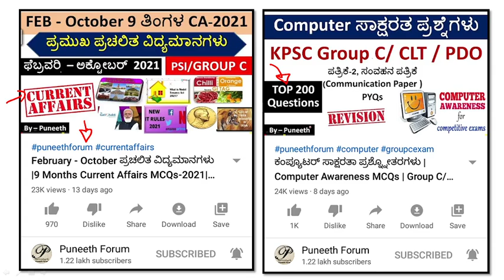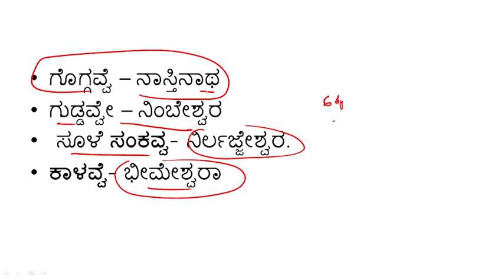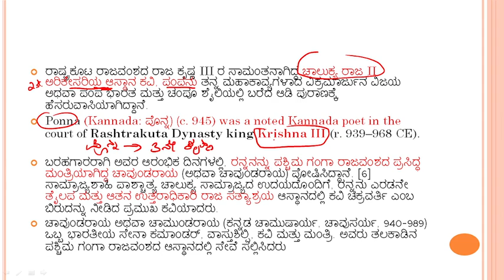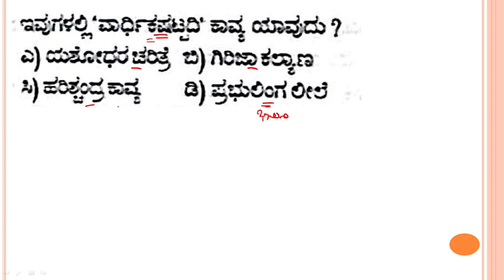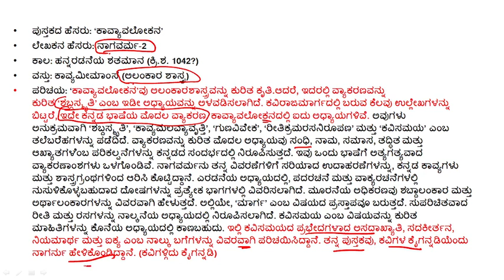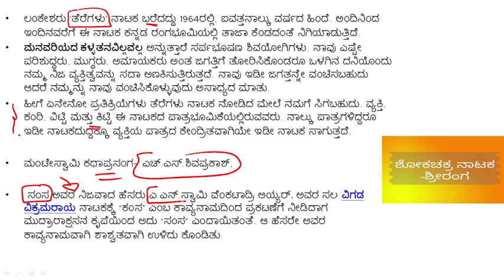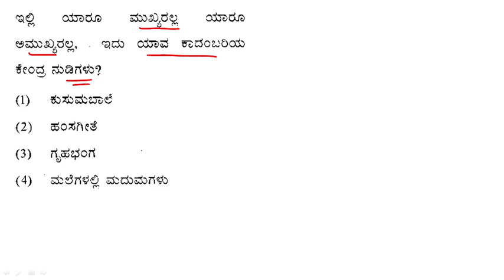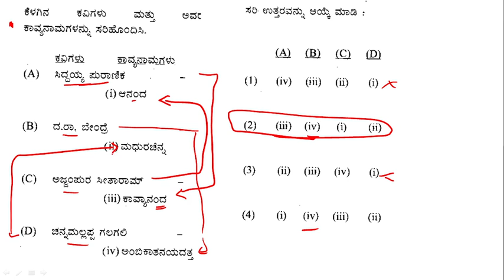KPSC Group C Non Technical Exam |ಕನ್ನಡ ಸಾಹಿತ್ಯ|Paper-2 ಸಂವಹನ(Communication)ಪತ್ರಿಕೆ|Revision PART-2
About this Video - KPSC group c exam previous year question analysis, how to solve questions, paper -2 , communication paper, ಕನ್ನಡ ಸಾಹಿತ್ಯ , ಕವಿ ಮತ್ತು ಕೃತಿಗಳು , general kannada , non technical posts.